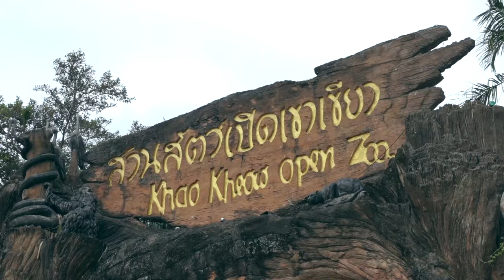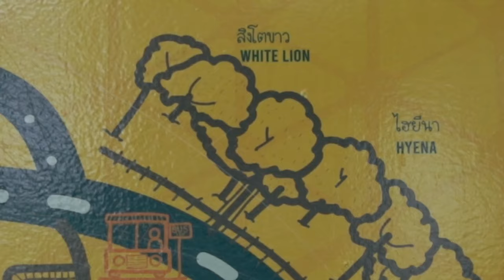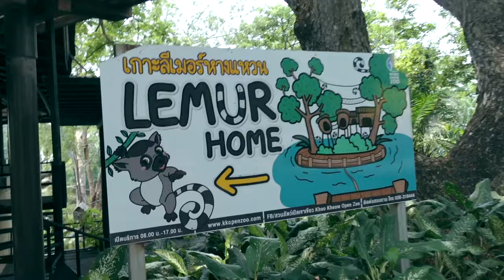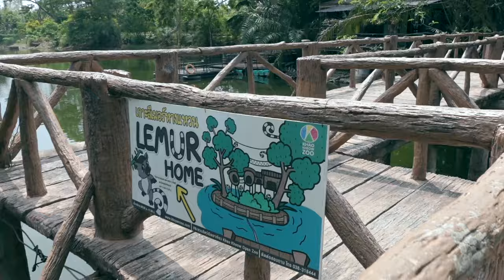เดินเที่ยว สวนสัตว์เปิดเขาเขียว | Ra King Go | Ep.112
สวนสัตว์เปิดเขาเขียวฉลองครบรอบ 40 ปี

สวนสัตว์เปิดเขาเขียว ตั้งอยู่ที่ ตำบลบางพระ อำเภอศรีราชา จังหวัดชลบุรี เป็นสวนสัตว์เปิดขนาดใหญ่ในจังหวัดชลบุรี สวนสัตว์เป็นบริการสาธารณะ ซึ่งรัฐได้ดำเนินการเพื่อให้บริการแก่สังคมและประชาชนด้านต่าง ๆ เป็นสวนสัตว์ที่มีนักท่องเที่ยวชมมากที่สุ

ราคาบัตรเข้าสวนสัตว์

ผู้ใหญ่ ๒๐๐ บาท
เด็ก  ๔๐ บาท
ผู้ใหญ่ (ชาวต่างชาติ) ๓๕๐ บาท
เด็ก (ชาวต่างชาติ) ๑๒๐ บาท
เด็กอายุต่ำกว่า 3ปี /ผู้พิการ/พระภิกษุสงฆ์/ทหารผ่านศึก/ผู้สูงอายุ ๖๐ปีขึ้นไป ฟรี

ค่าธรรมเนียมนำพาหนะเข้าสวนสัตว์

รถจักรยานยนต์ ๔๐ บาท
รถยนต์ ๘๐ บาท
รถบัส ๑๐๐ บาท